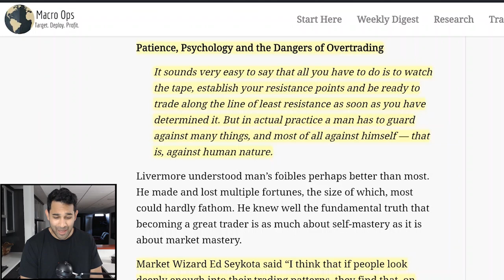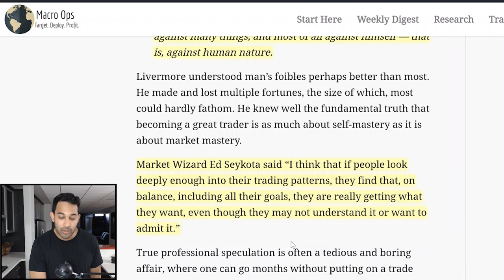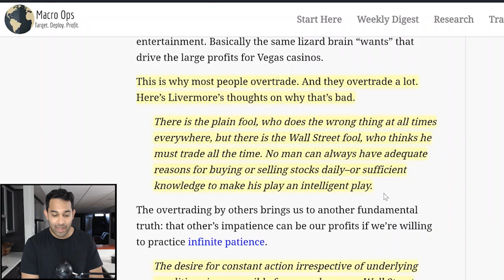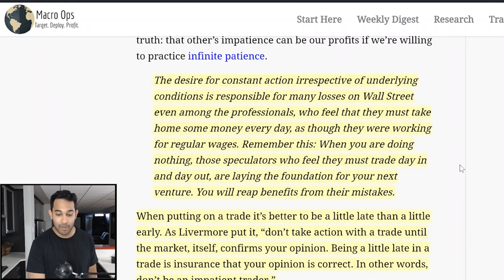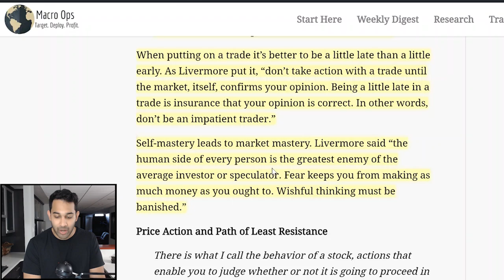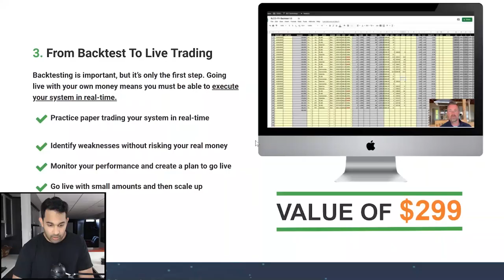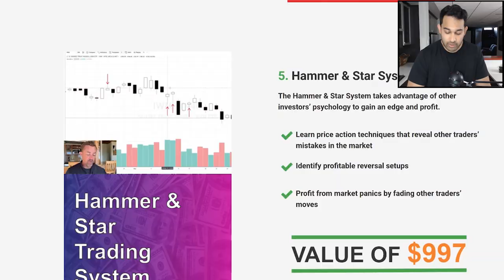Jesse Livermore On Overtrading & Emotional Control In The Stock Market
Learn how to build your own profitable trading systems with our Backtesting Masterclass

In this video, Chris... I mean, AK talks about Jesse Livermore, trading psychology and how to stop overtrading.

We publish new videos almost every day on our Youtube channel. Our videos include stock market analysis, business model dissections, trade examples, psychology tips, and of course, breakdowns of our favourite finance movies and TV shows. I’ll also be hitting you with a lot of jokes because… why not. I hate boring videos.

Watch this video to learn how I used to trade when I was a discretionary trader: